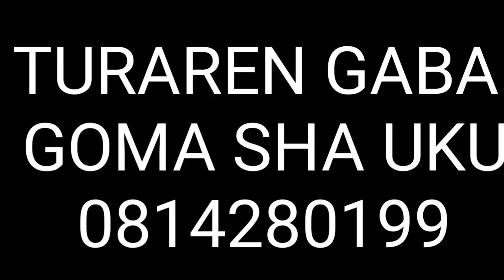DAUDAR GORA, 49 .Labari Mai cike da Bahaguwar Cakwakiya, ďimuwa, Rudani tare Da Bam mamaki